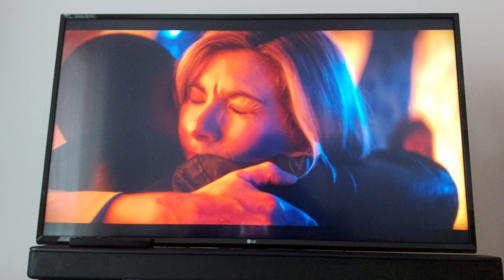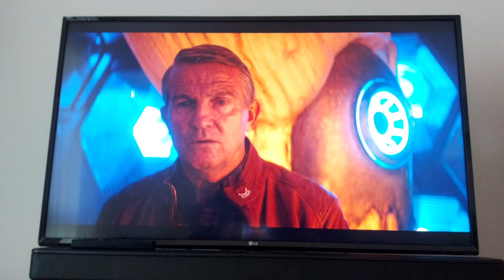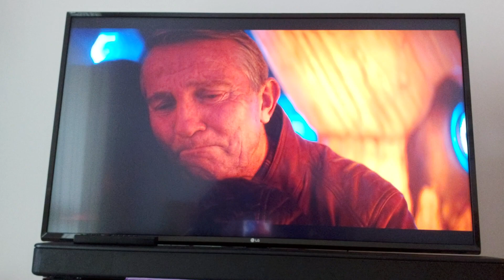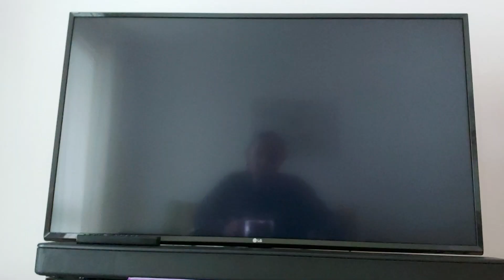Doctor Who Clip Review: Jonathan Bunney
Ryan and Graham's departure